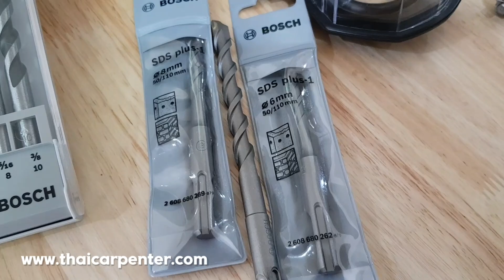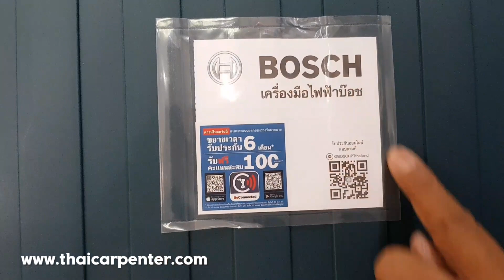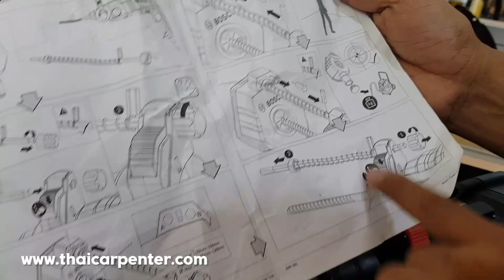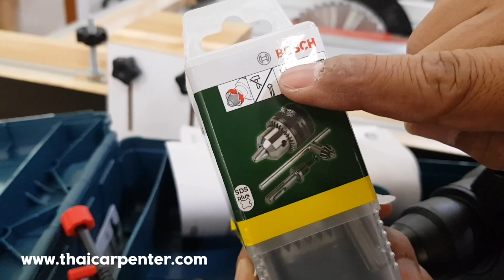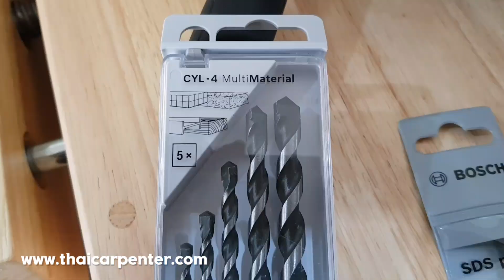EP.889 โปรดีๆ2,990.-แนะนำ สว่านโรตารี่ BOSCH GBH220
แนะนำ สว่านโรตารี่ BOSCH GBH220
ช่วงโปรโมชั่นเดือนนี้ ราคามารับเองเพียง 2,990.- ให้จัดส่ง 3,190.-